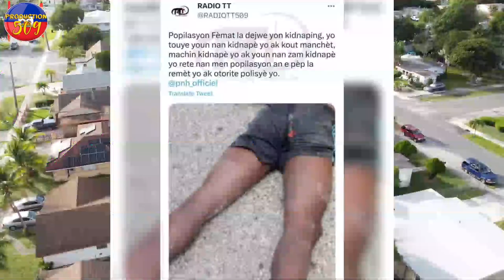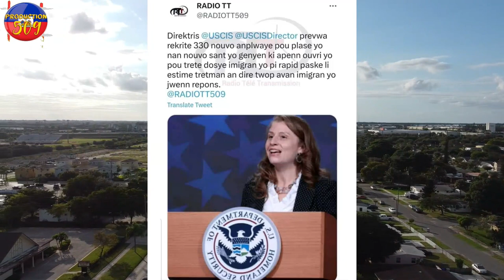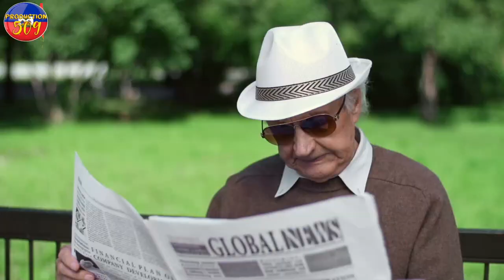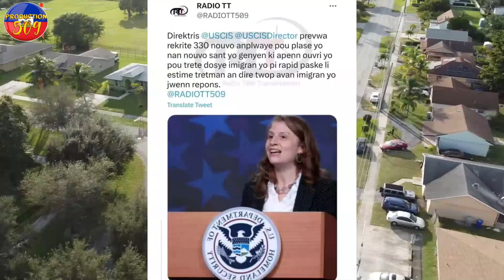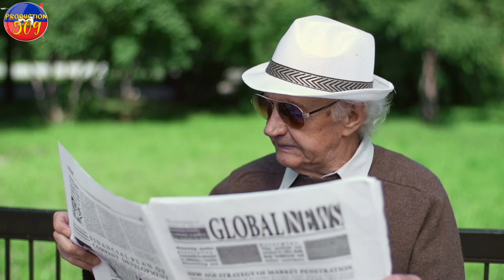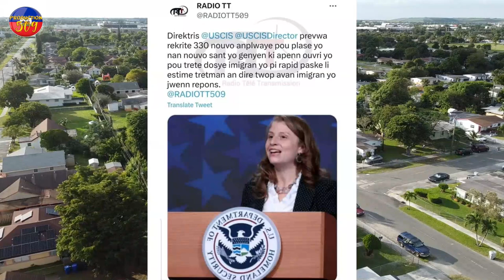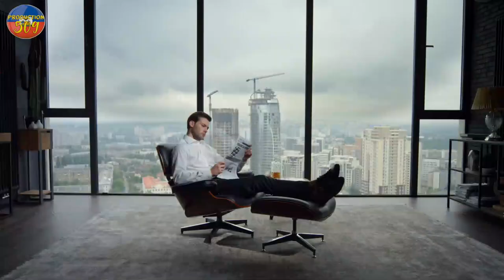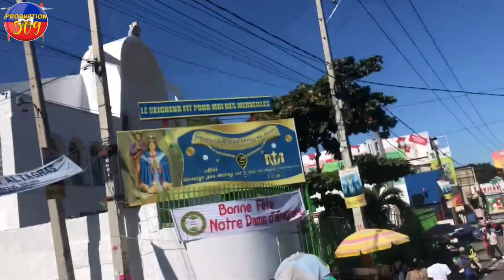popilasyon femat la dejwe yon kidnapin lapolis mare yon bandi ak plizyè mareteyel etazini sove ayiti